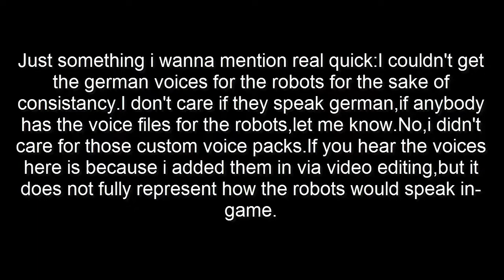Half Life Robot Grunts Mod Showcase